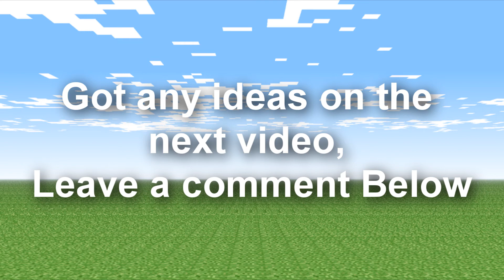Top Five Tips and Tricks Episode 1